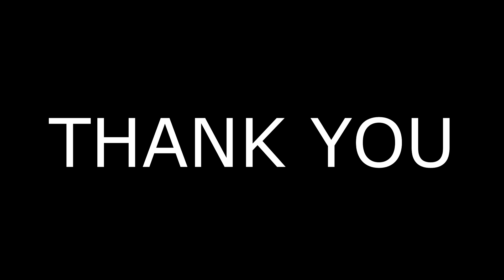CHEAP CLOTHES|RICH LOOKS P2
so here is a new video, i tried voice over for the first time like ever, what do you humans think?
maybe ill be doing more videos P3 to come.
THANKS AGAIN FOR WATCHING, PLEASE COME AGAIN